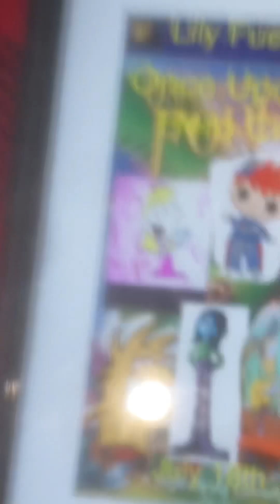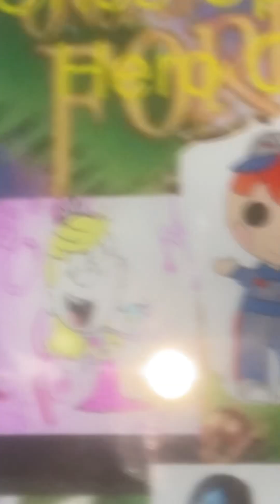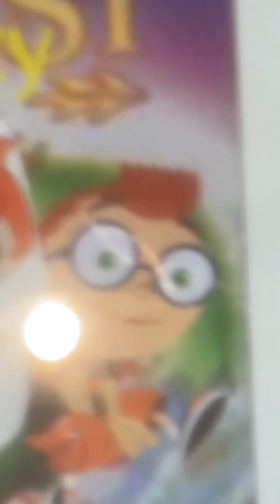Once Upon a Hero City part 9 - Construction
Cast
Abigail - Lola Loud (The Loud House)
Abigail’s Dad - Mario (Super Mario Bros)
Russell’s Siblings - Lucy Fender Bender, (Lalaloopsy; OC) Cooper, (Plum Landing) Chris (Family Guy) and Jewel Sparkles (Lalaloopsy; 2013/Adventures in Lalaloopsy Land: The Search for Pillow; 2012)
Russell - Wrench Fender Bender (Lalaloopsy; OC)
Russell’s Mother - Lucita Sky (Hero Elementary)
Edgar’s Mother - Princess Daisy (Super Mario Bros)
Edgar - Leo (Little Einsteins)
Michelle - Ruby Gillman
Cornelius - Norbert (The Angry Beavers)
Michelle’s Parents - Mr and Mrs Gillman (Ruby Gillman)
Young Cornelius - Young Norbert (The Angry Beavers)
Cornelius’ Sister - Stacy (The Angry Beavers)
Cornelius’ Parents - Leonard and Mrs Beaver (The Angry Beavers)
Barn Owl - Nigel (Rio)
Bosworth’s Mother - Petrie’s Mother (The Land Before Time)
Phineas - Bobby Santiago (The Loud House)
Bosworth - Petrie (The Land Before Time)